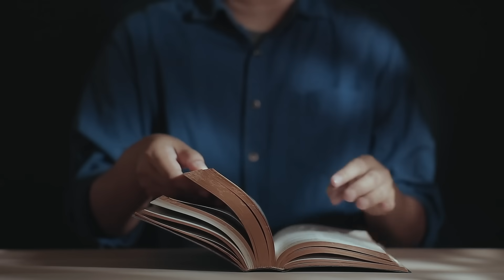Jezus jest niepokojący (Łk 9, 7-9) - 28 09 2023 - Mieczysław Łusiak SJ